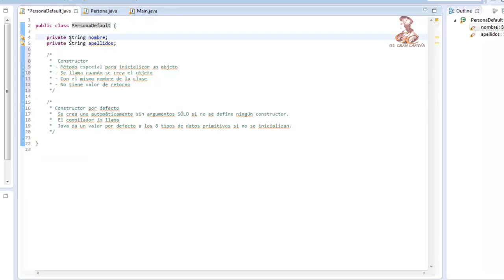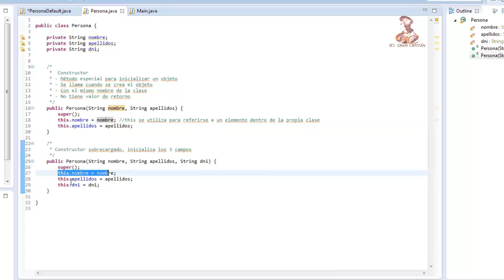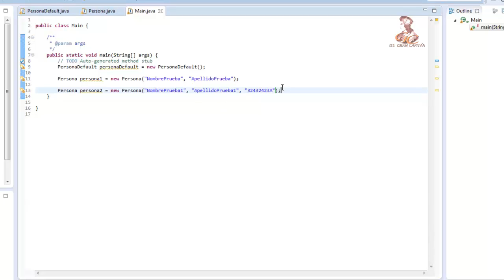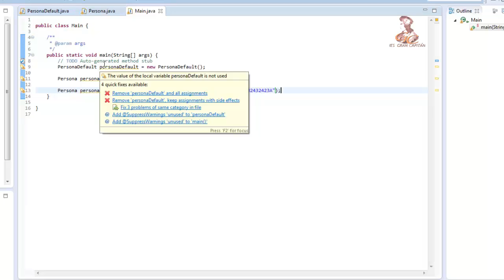Aprende a programar en Java: Constructores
Aprende a programar en Java: Descripción y uso de constructores en Java. Constructor por defecto, this.